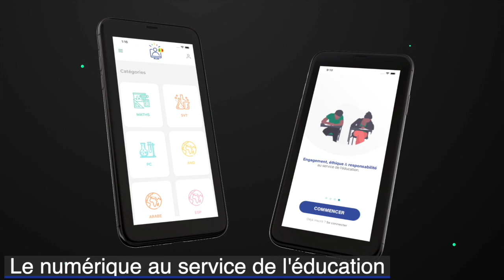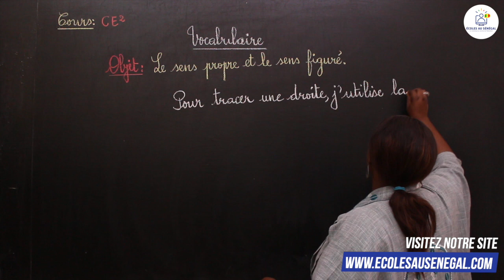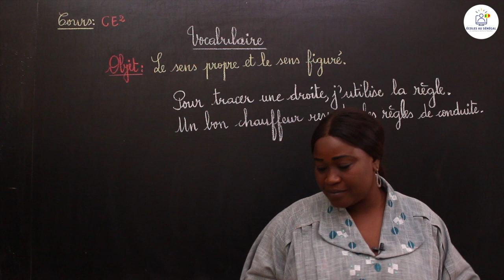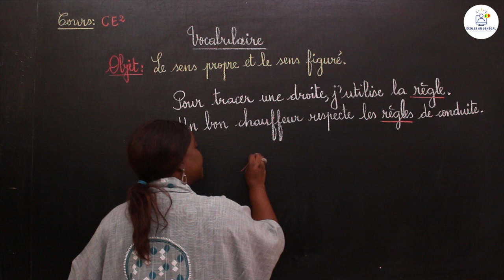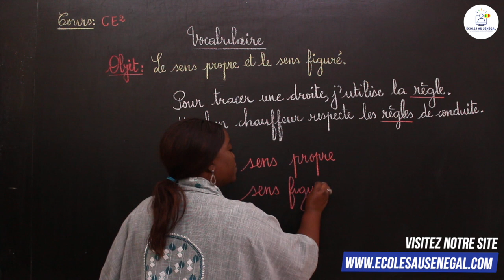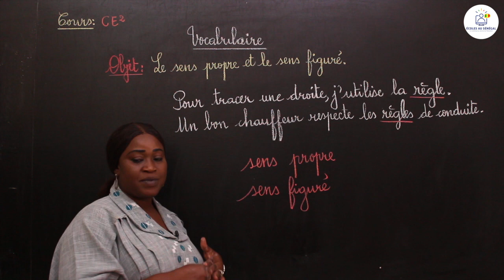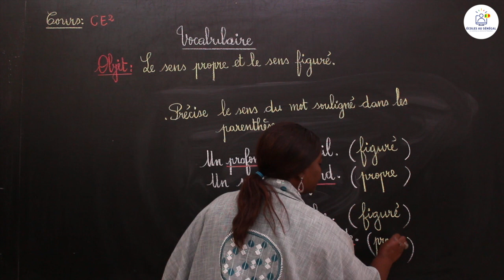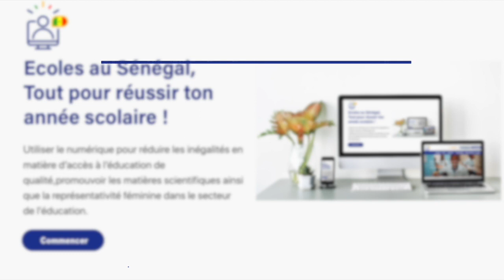Cours - CE2 - Français : Vocabulaire / Le sens propre et le sens figuré / Mme Sarr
Dans cette vidéo, nous vous proposons une leçon de Vocabulaire / Le sens propre et le sens figuré pour les élèves en classe de CE2.

                                                                    Bonne Lecture !